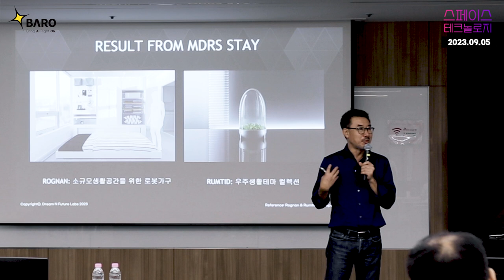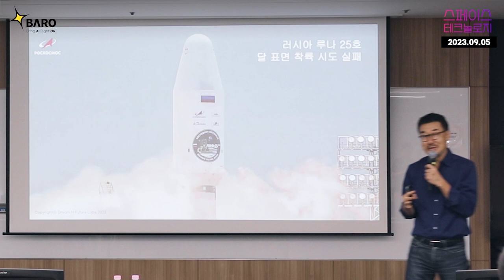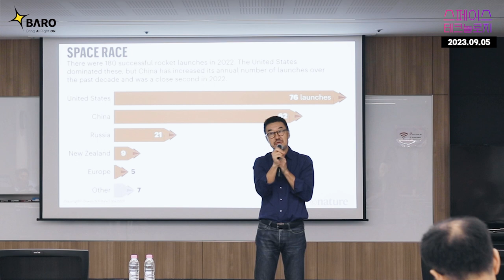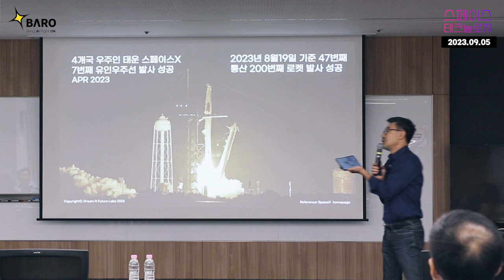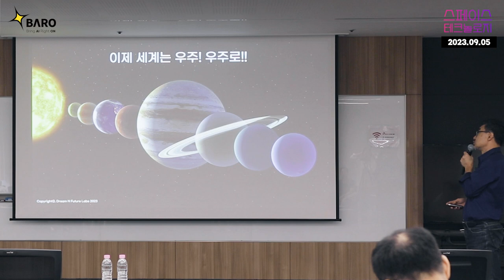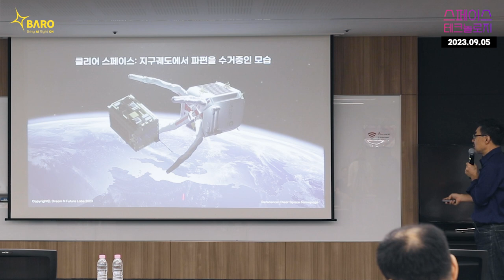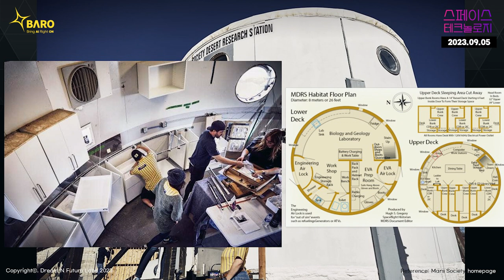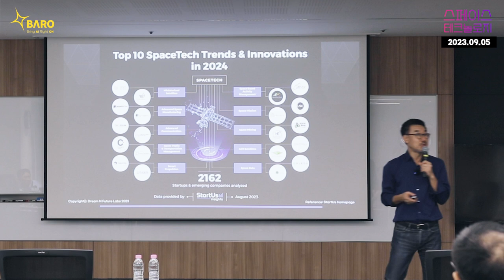우주 산업은 ‘여기’에 투자해야 합니다. 스페이스 테크 | BARO TALK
SpaceX 의 우주 개척, 그 미래를 위한 투자로 산업이 바뀌고 있습니다.
또, 우리는 우주에 가는 로켓에 투자하기보다 실현 가능한 아이디어를 찾고 투자해야 합니다.

"우주 산업에서 가능성 있는 분야는?"
“IKEA 의 상상력과 추진력, 가구 산업 이후의 그 Next Vision 은?”